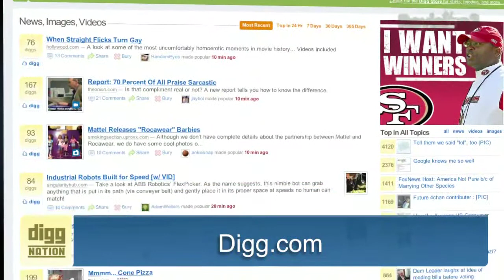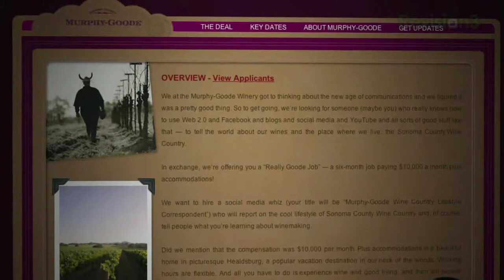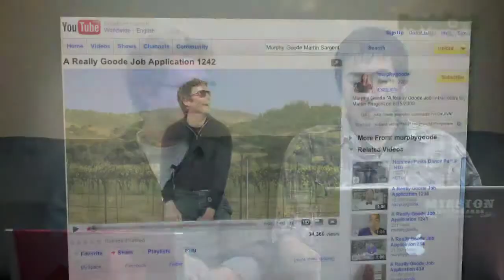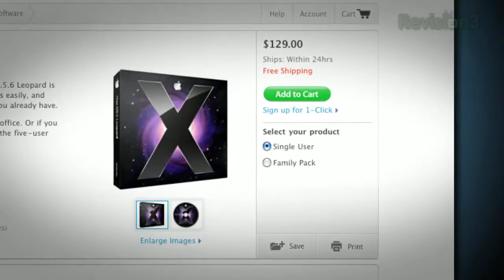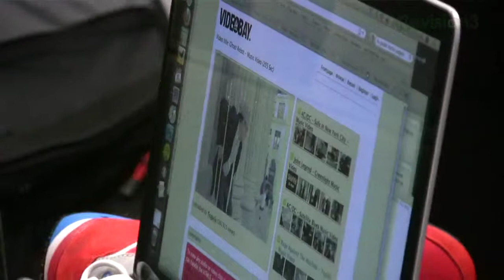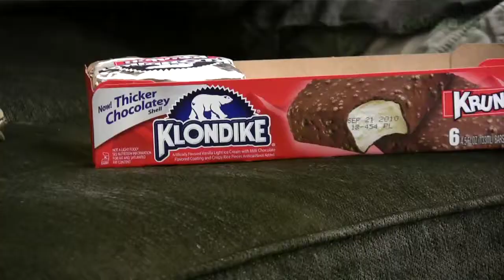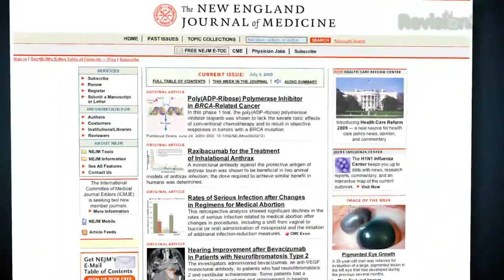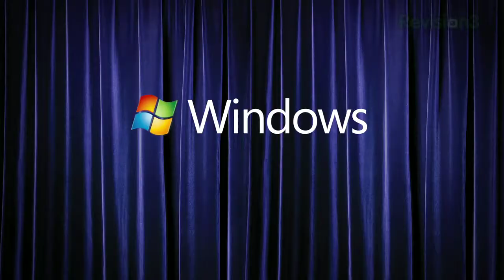A Really Goode Episode... strippers included - Diggnation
Martin Sargent gets cheated, is Windows 7 a little too pricey?, The King's Seven Incher, TheVideoBay vs YouTube, MacBook Spaceships, and a Special Ending!